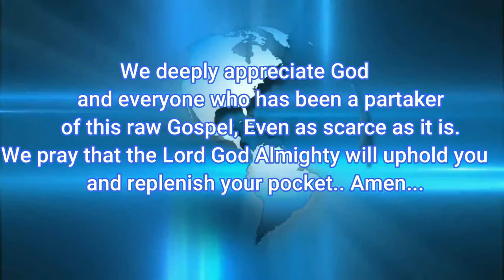!!! WHAT ARE YOU MADE OF? AN EXPLOSIVE ENDTIME MESSAGE FOR THOSE WHO WANT TO MAKE THE RAPTURE !!!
Kindly Help Support Our Upcoming National Convention.

Account Name:
Naira Account
Adebayo Florence Funmilayo
Access Bank:

Dollar Account:
First Bank